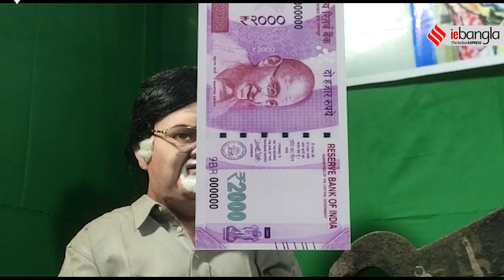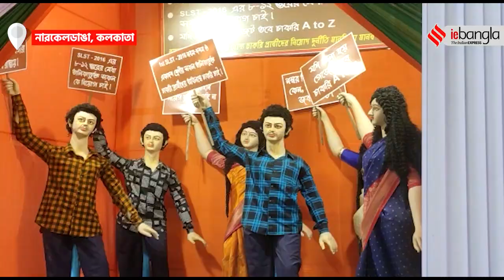Saraswati Puja | Job Scam: নিয়োগ দুর্নীতি এবার শহরের সরস্বতী পুজোর থিম, কোথায় এই মণ্ডপ? || ieBangla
দুর্গাপুজোয় থিমের বন্যা আমরা প্রতিবারই দেখি। পুজো কমিটিগুলোর মধ্যে লড়াই চলে কে কাকে টেক্কা দেবে, তা-ই নিয়ে। সেই থিমপুজো এবার দেবী দুর্গার অঙ্গন ছাড়িয়ে বিদ্যার দেবী সরস্বতীর প্রাঙ্গণেও প্রবেশ করেছে। সৌজন্যে কাঁকুড়গাছির শ্রীশ্রী সরস্বতী ও কালীমাতা মন্দির। কাঁকুড়গাছি রেল কেবিনের কাছে গিরীশ বিদ্যারত্ন লেন। সেখানেই বিদ্যার দেবী এবছর থিম পুজোর আবহে দর্শকদের মোহিত করবেন। এই পুজোর থিম ‘বঙ্গে বিক্রি বিদ্যা’। বিষয়, রাজ্যে শিক্ষক নিয়োগ নিয়ে দুর্নীতি।